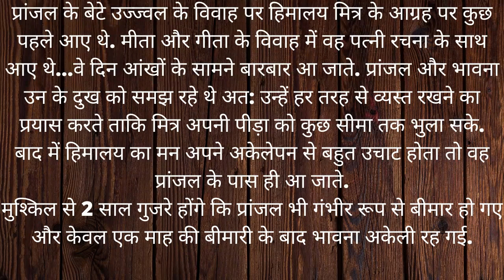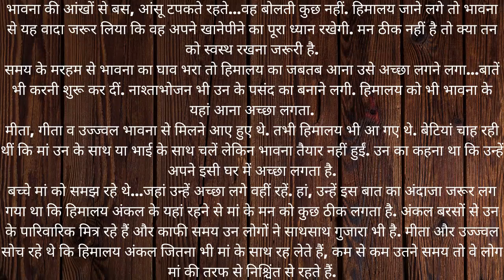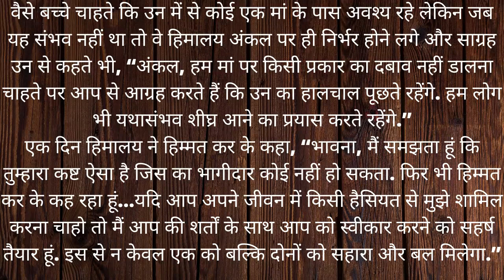मिलन क्या हिमालय और भावना की नई शुरुआत हो पाई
@PankajEduTech विवाह_Full Story (दिल को छू लेने वाली एक प्रेम कहानी) Hindi Kahani | Kahaniya | Love City

विवाह_Stories in Hindi | Moral Stories | Bedtime Stories  | New Story | StoryTime | Kahani.

नमस्कार दोस्तों...
हमारे एप्लीकेशन पर आपको बीपीएल लिस्ट राशन कार्ड लिस्ट और आवास योजना लिस्ट में नाम देखने की सुविधा और इस एप्लीकेशन में आप मरने का लिस्ट भी देख सकते हैं अगर एप्लीकेशन अच्छी लगे तो अपने दोस्तों को शेयर करें

दोस्तों भक्ति मात्र एक शब्द नहीं बल्कि जीवन को जीने का सही मार्ग है आज के इस वर्तमान समय में हम में से अधिकांश लोग धर्म का नियमित रूप से पालन करना चाहते हैं...

उद्देश्य...
दोस्तों हम आपको पहले ही आगाह करा दे कि हमारे इस वीडियो में दी गई जानकारी हिंदू धर्म के प्राचीन धार्मिक ग्रंथों पर आधारित है हमारा यूट्यूब चैनल इसके सच या झूठ होने का कोई दवा नहीं करता है...
और दोस्तों हम आपको बता दें कि इस वीडियो को दिखाने का उद्देश्य आपको डराना धमकाना या अपमानित करने का नहीं था बल्कि अच्छे अच्छे कामों को प्रेरित करने के लिए और बुजुर्ग लोगों की सेवा करने के लिए जरूरतमंदों की मदद करने के लिए परमेश्वर के द्वारा बनाई गई हर चीज में वस्तु की इज्जत करने के लिए प्रेरित करना था...

उम्मीद है आपको हमारा यह कलयुग से जुड़ा वीडियो काफी पसंद आया होगा अगर ऐसा है तो आप इस वीडियो को एक लाइक 👍👍👍 करके अपना प्यार हमें जरूर देना...